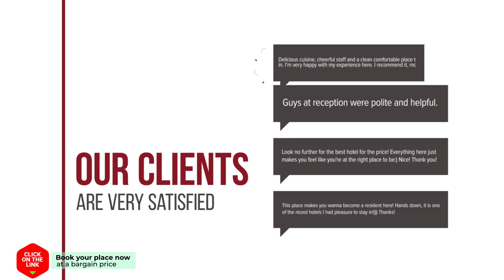Weidevilla 16 hotel review | Hotels in Hollum | Netherlands Hotels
Weidevilla 16 hotel video review. Hotels in Hollum, european 3 stars hotels.